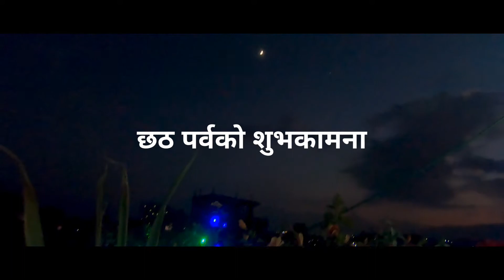life in slow-motion part-3||Mom edition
Shot some cinematic shots of my mother during chaat Pooja.
Due to covid pandemic we couldn't celebrate chaat on an actual pond so we made a small pond in  our terrace. Here are some glance of my mom conducting chaat Pooja .
 The Chhath puja is dedicated to the solar deity Surya  and Shashthi devi (Chhathi Maiya) in order to thank them for bestowing the bounties of life on earth and to request the granting of certain wishes. This festival is observed by Nepalese and  Biharis along with their diaspora.
happy chaat parwa to you and your family.